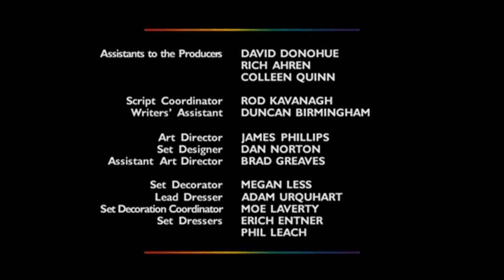QueerAsFolk QAFReunion QAF QAFRevival QueerAsFolkReunion Showtime 1x18